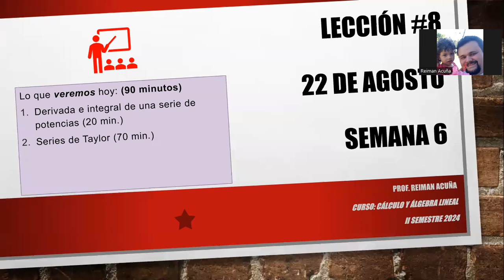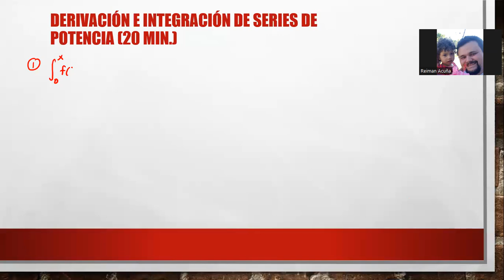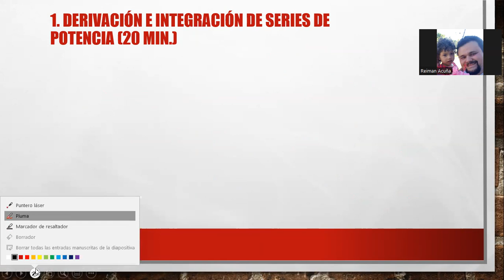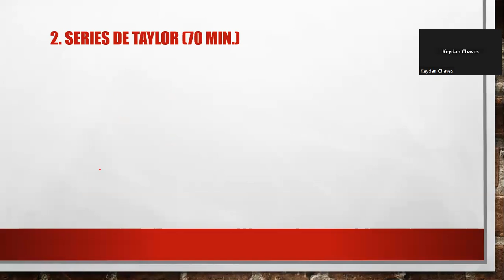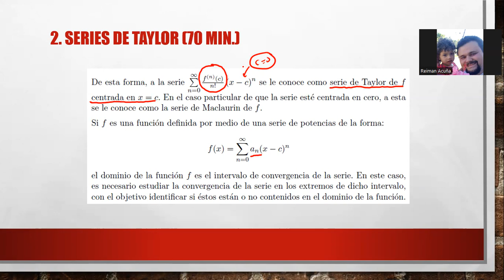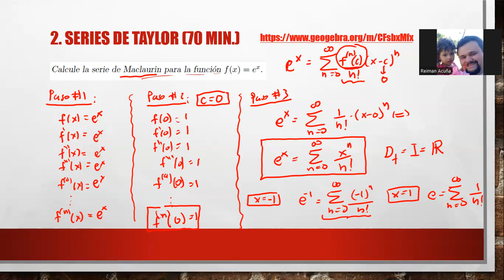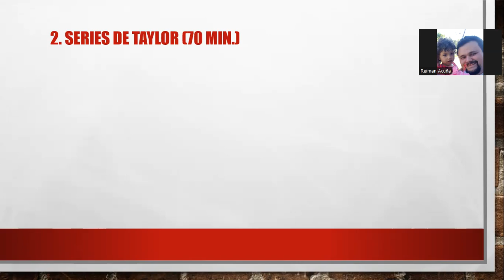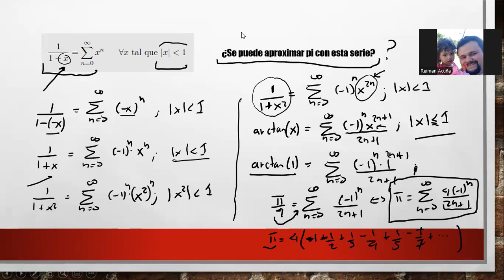Clase 27 de agosto-CAL-II-S-24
En esta clase se estudia la derivación en integración de series de potencias. De paso, se introduce la serie de Taylor y Mclaurin y se colocan ejemplos asociados.